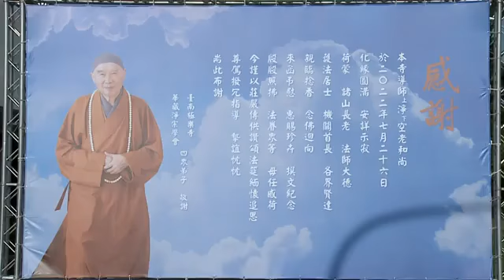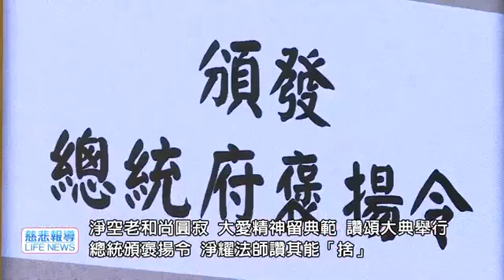2022 09 29 淨宗一代尊宿 上淨下空老和尚圓寂傳供讚頌大典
净空老恩师